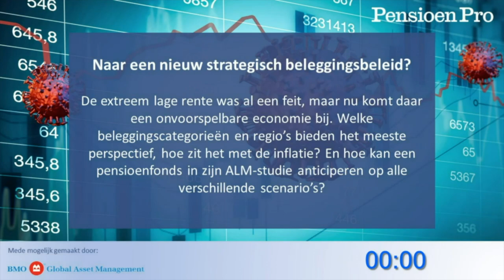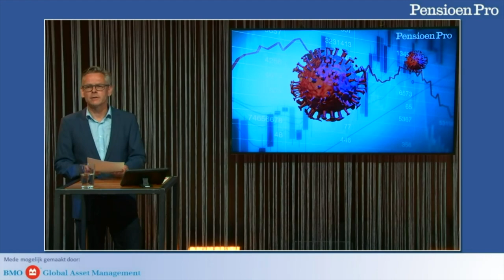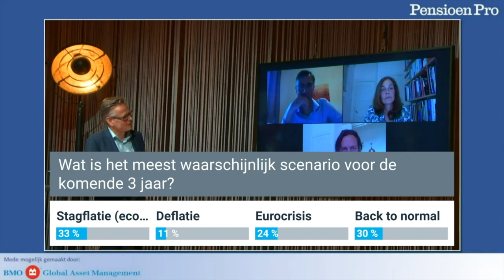Pensioen Pro Live - Naar een nieuw strategisch beleggingsbeleid? - 3 juni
De extreem lage rente was al een feit, maar nu komt daar een onvoorspelbare economie bij. Welke beleggingscategorieën en regio’s bieden het meeste perspectief, hoe zit het met de inflatie? En hoe kan een pensioenfonds in zijn ALM-studie anticiperen op alle verschillende scenario’s?

We spraken met Anne Gram (toezichthouder en adviseur), Hartwig Liersch (PMT) en Jitzes Noorman (Senior Delegated CIO, BMO Global Asset Management).